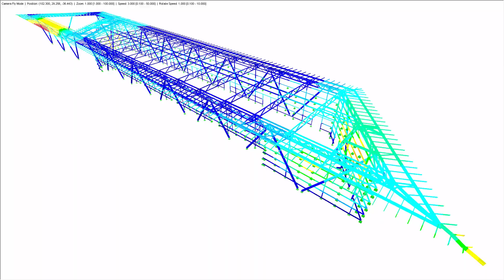[EN] CP 001176 | Terminal per navi da crociera | Centro crociere 8 | Warnemünde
Oltre al terminal per navi da crociera situato al posto di ancoraggio 7, a Warnemünde è stato costruito un secondo terminal per il check-in. A volte ci sono fino a tre navi a fare scalo contemporaneamente.

Miniature - errore
Collegamento di NetGenium CP a VG - OK
Video della pagina web - OK (není nový Thumbnail, je starý)
Pagina web CP - OK

Ti è piaciuto il video sul progetto del cliente?
► Quindi non vediamo l'ora del tuo commento su questo video e un Mi piace.